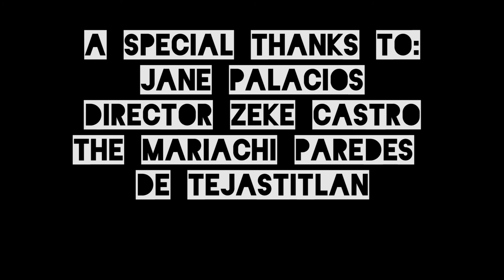Mariachi Paredes: Jane Palacios